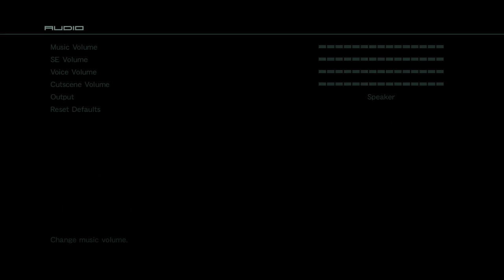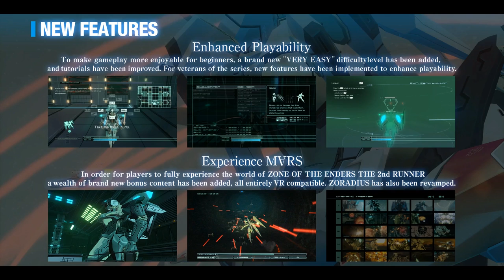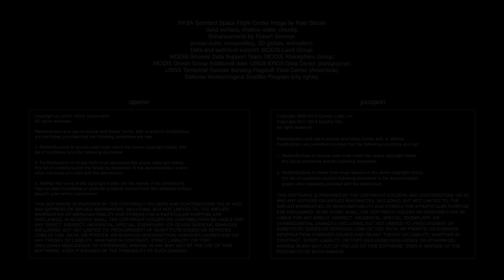Zone of the Enders: The 2nd Runner - MARS Orange Case Demo Playthrough [PC]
Zack plays through the Orange Case Demo of Zone of the Enders: The 2nd Runner - MARS on PC. This playthrough does not feature any commentary.